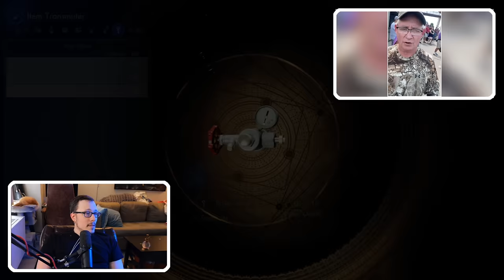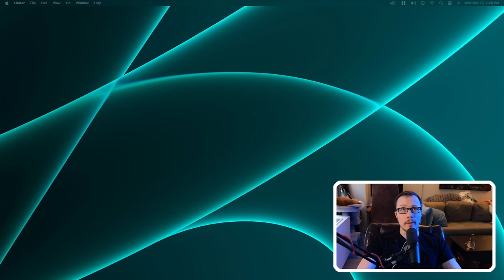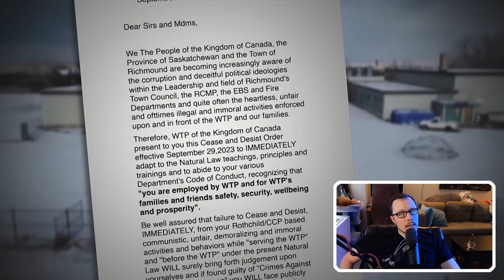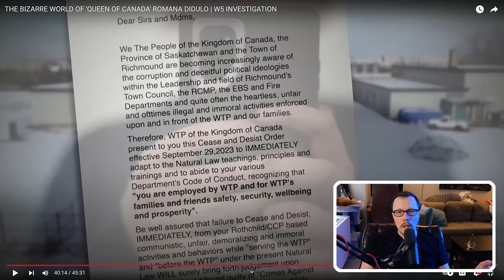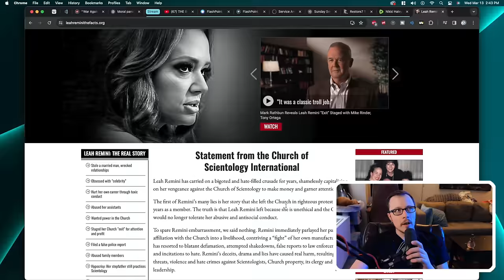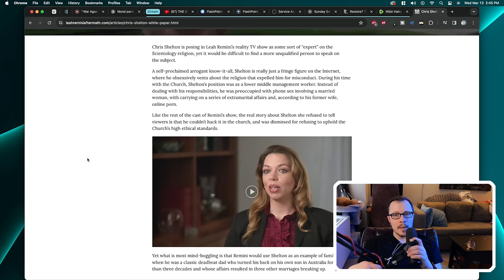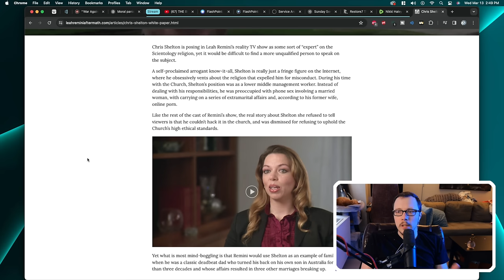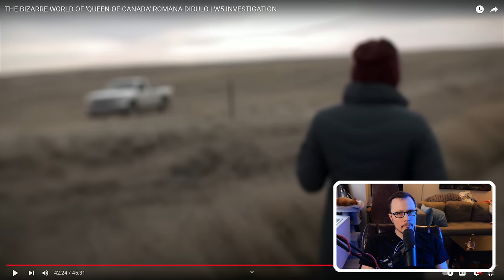Cult Tries To Arrest Police | Didulo | P3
Self proclaimed "Queen of Canada" Romana Didulo is the leader of a cult that has recently gotten its own documentary. This is the same cult who took over a school in a small town and tried to arrest the police of that town. Luckily that effort failed and no one was hurt, but they are still terrorizing this poor town. Let's check it out.

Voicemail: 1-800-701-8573